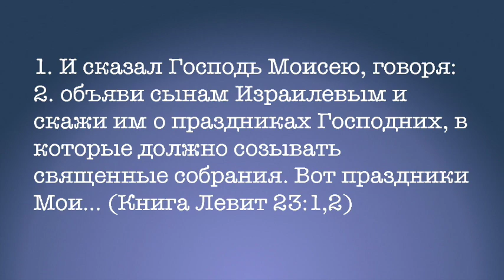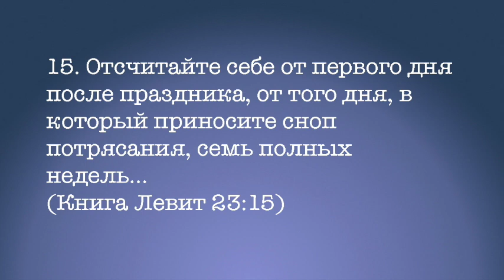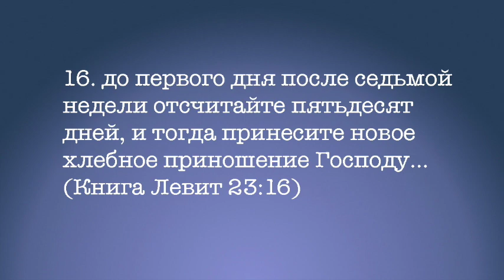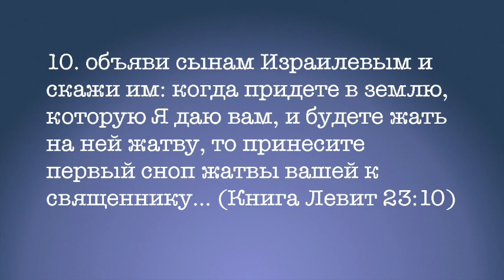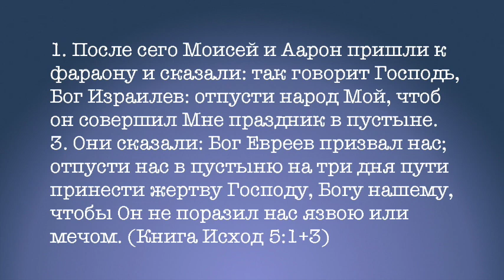Заповедь отсчета снопа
Есть заповеди известные людям. Есть заповеди о которых много говорят. Но что насчет заповеди "Считать Сноп"? Редко где можно услышать рассуждение на эту тем. А вместе с тем, у заповеди глубокий смысл, дающий назидание.